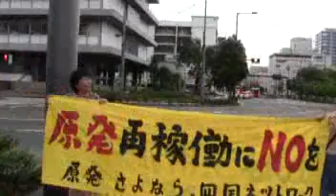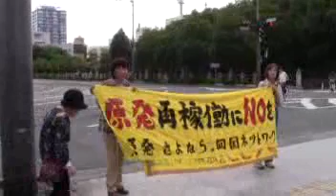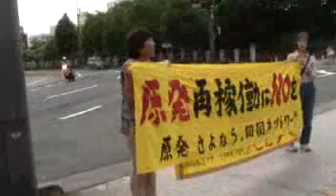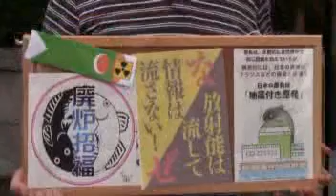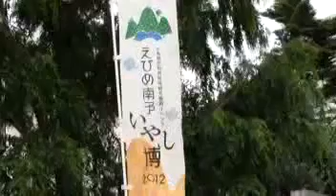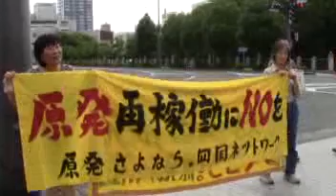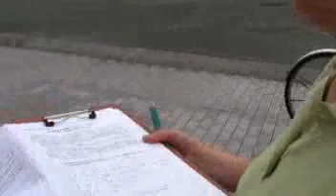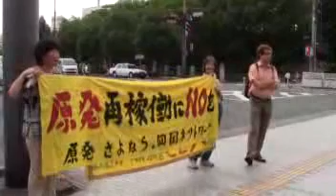120702 愛媛県議会議事堂前伊方原発再稼働反対の呼びかけ